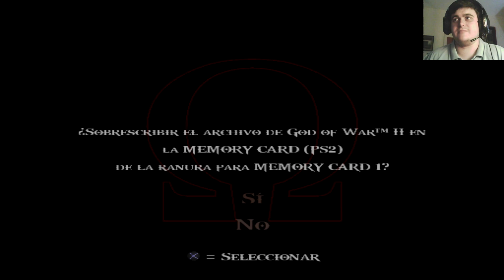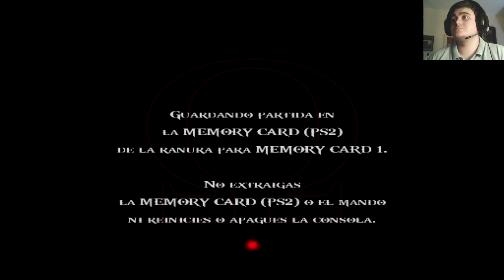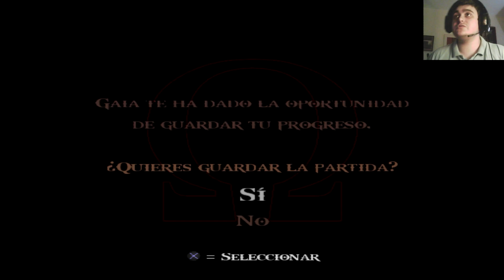Perseo #7 | God of War 2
Seguimos superando las pruebas y trampas como buenamente podemos y conociendo a las gentes que también están intentando hacer el mismo camino que nosotros